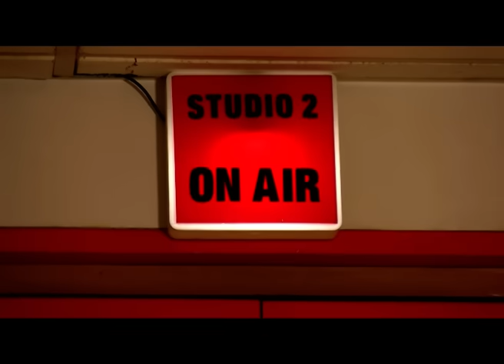আজকে (Aajke) | মোদি-দিলু ঘোষের জন্মদিন ক'টা?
website link for this copy :
@Kolkata Tv